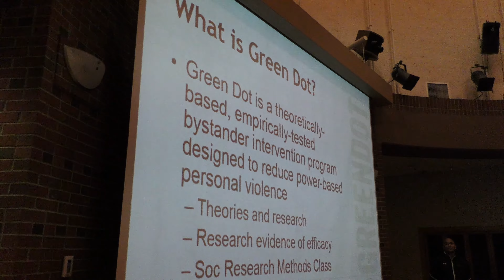Keeping the Bates community safe, one green dot at a time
Promoting an environment where everyone feels safe and included.

Seniors Marcus and Malcolm Delpeche '17 of Wilmington, Del. are campus leaders on and off the basketball court. As members of the residential life staff, they know the importance of watching out for their fellow Bobcats.

"We all play a part in promoting an environment where everyone feels safe and included," says Malcolm Delpeche.

So it makes sense that the Delpeche twins decided to organize their teammates on the men's basketball team, to get them "Green Dot" certified.

Here's the story of Green Dot and its impact at Bates College.

The Department of Athletics and Physical Education promotes the mission of the College by providing appropriate amateur, gender-equitable athletic opportunities that enhance the overall liberal arts undergraduate experience. Consistent with Bates’ national reputation, the Department offers programs that strive for excellence and seek distinction within the New England Small College Athletic Conference and at the national level.